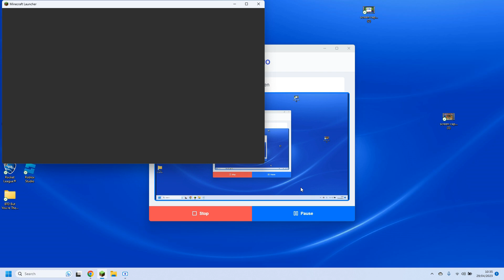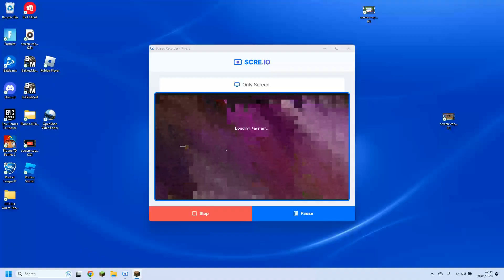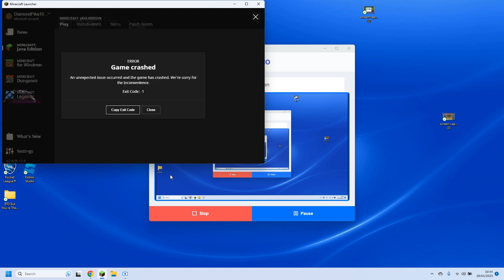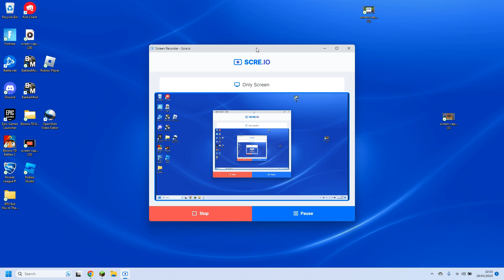Mc lets Play Why is it crashing :(